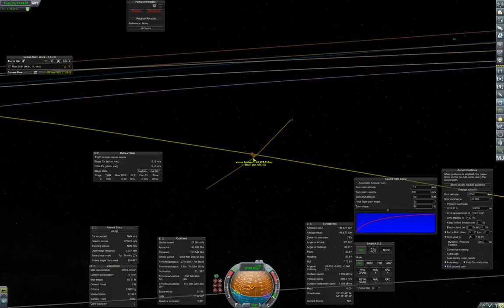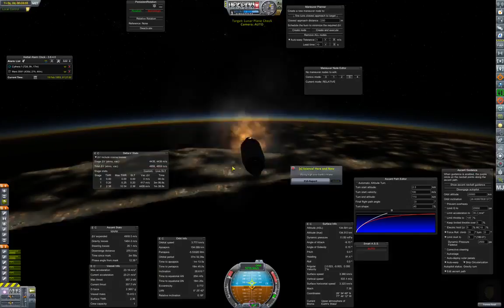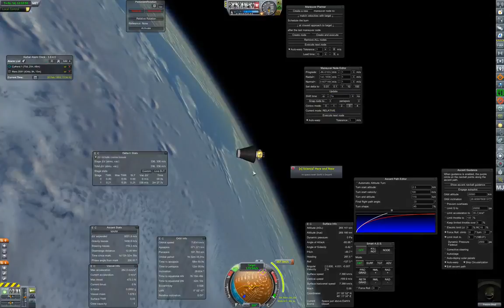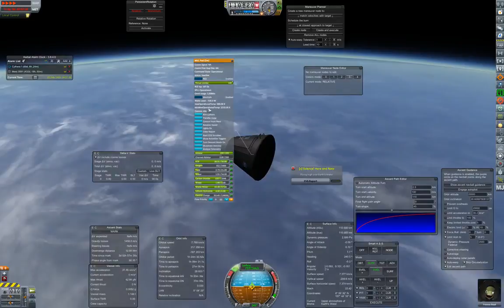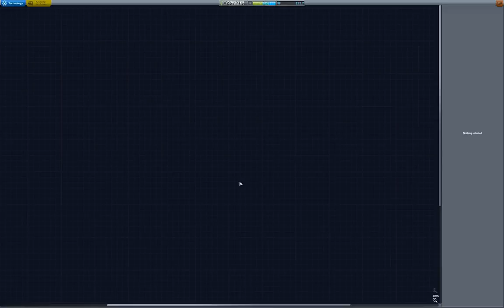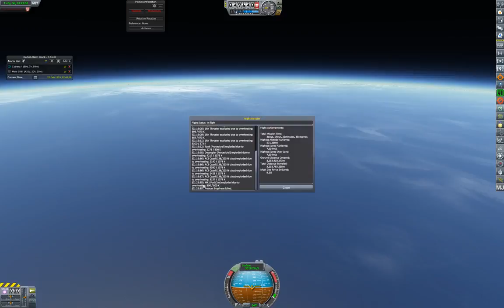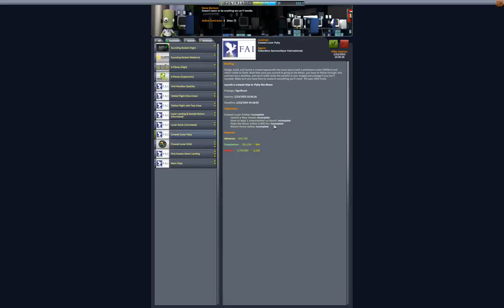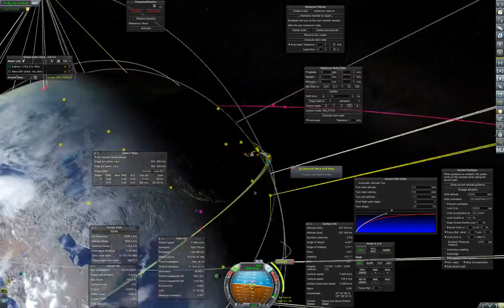RP-0 Campaign II: It's Racing Time! Ep. 16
First Rendezvous! Third EVA in history! Bugs! Modlist, not including some dependencies of the below (they'll come with them): AJE AviationCockpits B9 Proc .

First communications satellite contract and GEO build and launch. We also ponder lunar sample return. Modlist, not including some dependencies of the below .

We choose to go to GEO.again! Modlist, not including some dependencies of the below (they'll come with them): AJE AviationCockpits B9 Proc Wings Bluedog .

Lunar landing again! Well, it doesn't go as planned, but what does? Also we finally start to pick up speed as buildings come online, tech unlocks, money rolls in.

We launch for Venus! It goes as well as expected! Modlist, not including some dependencies of the below (they